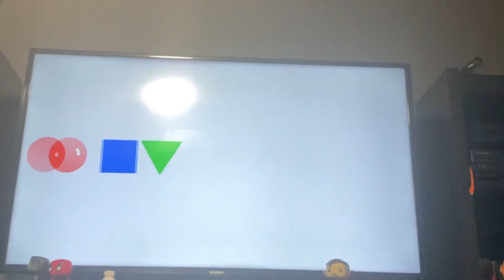Opening to Pixels on CTV 2